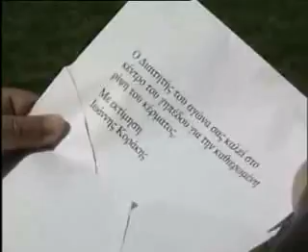Seferlis sto gipedo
gamato to agapimeno apo olous